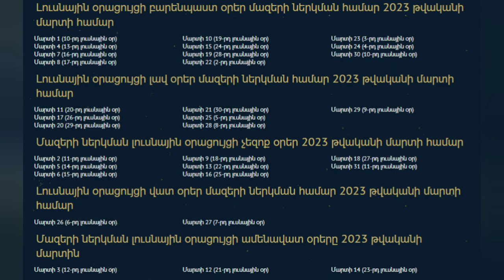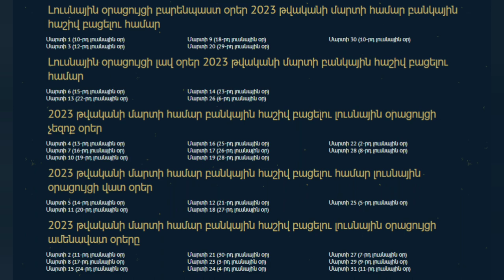🌛Լուսնային Բարենպաստ և Անբարենպաստ օրերը ՄԱՐՏ ամսվա համար/2023թվ🌜